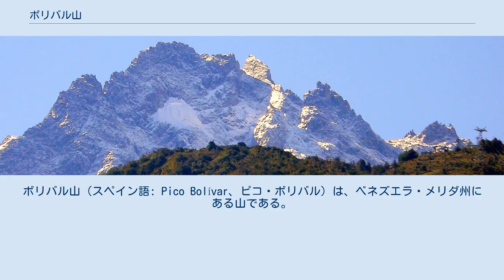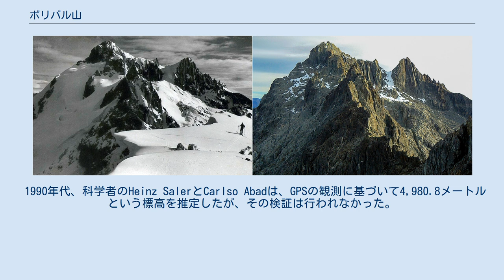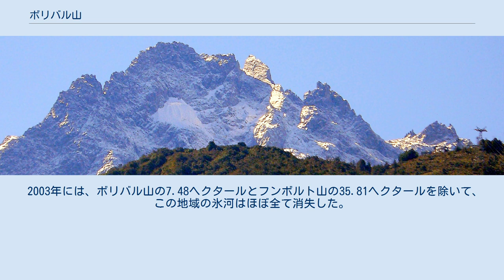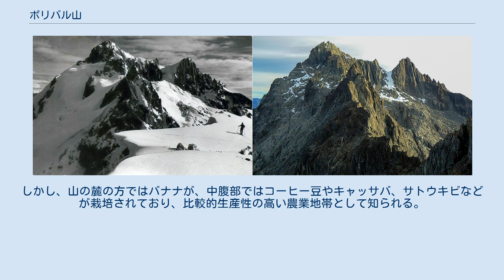ボリバル山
ボリバル山（スペイン語: Pico Bolívar、ピコ・ボリバル）は、ベネズエラ・メリダ州にある山である。
標高は4,978メートルで、ベネズエラで最も高い山である。
 ボリバル山は、エル・レオン（4,743メートル）とエル・トロ（4,695メートル）の隣にある。
その上部は常に万年雪と3つの小さな氷河で覆われている。
 建設当時は世界最長のロープウェイだったメリダケーブルカーで、メリダの街（標高1,640メートル）からエスペホ山（標高4,765メートル）まで行くことができ、そこからボリバル山に徒歩で昇ることができる。
 山名は、ベネズエラの独立の英雄・シモン・ボリバルに因むものである。
以前はラ・コルムナ(La Columna)と呼ばれていた。
現在の名前は、1925年にベネズエラの作家・歴史家のトゥーリオ・フェブレス・コルデロが提案し、1934年12月30日に正式に変更された。
 アンデス山脈の中でも顕著に高いこの山の標高は、過去に何度も測量されてきた。
1912年には、三角測量に基づいて5,002メートルと算出された。
1928年には、別の測量から5,007メートルと算出され、長らくこれが公式の標高の値とされてきた。
 1990年代、科学者のHeinz SalerとCarlso Abadは、GPSの観測に基づいて4,980.8メートルという標高を推定したが、その検証は行われなかった。
 2002年に新しいGPS測量が行われ、4,978.4±0.4メートルという標高が示された。
このより正確な調査結果は2005年に公開された。
 最終的な測量は、ベネズエラ・シモン・ボリバル地理研究所(IGVSB)のホセ・ナポレオン・エルナンデスらによって行われた。
GPS測定は、ボリバス山、エル・トロ、ピエドラス・ブランカス、ムクヌケ天文台で構成される測地ネットワークによって行われ、ムクヌケ天文台はベネズエラの測地座標系と関連付けられている。
測量には、時間の経過とともに大量のデータを確保し、より一貫した信頼性の高い情報を取得するため、5つのGPSデュアル周波数受信機が使用された。
 1950年と2011年の山頂の氷河の比較 更新世のメリダ氷期には、氷河は最大で600平方キロメートル、高さは最低でも3,000メートルだった。
氷河期の終わりに、氷河に覆われた地域は次第に縮小し、小氷期に入る前には全て消失していた可能性もある。
 1910年には、氷河に覆われた面積は約10平方キロメートルであり、ボリバル山、エス・ペホ、コンチャを覆う物とフンボルト山、ボンプランドを覆うものの2つに分割されていたと推定されている。
そのほか、小さな氷河地帯がエルトロ山の北西側を覆っていたと推定される。
1952年に撮影された航空写真では、ボリバル山、エスペホ、コンチャの氷河は0.9平方キロメートル、フンボルト山、ボンランドの氷河は2.0平方キロメートルに縮小していた。
 2003年には、ボリバル山の7.48ヘクタールとフンボルト山の35.81ヘクタールを除いて、この地域の氷河はほぼ全て消失した。
現在の速度では、2020年までにベネズエラの全ての氷河が消失し、ベネズエラはアンデス山脈の国で最初に氷河のない国になると予測されている。
 ボリバル山のパノラマ写真 高山のため、山頂付近では年中雪が残り、農業も行われていない。
しかし、山の麓の方ではバナナが、中腹部ではコーヒー豆やキャッサバ、サトウキビなどが栽培されており、比較的生産性の高い農業地帯として知られる。
 近くの山中にはサン・クリストバルやメリダといった都市も発達しており、多くの農業が行われている。